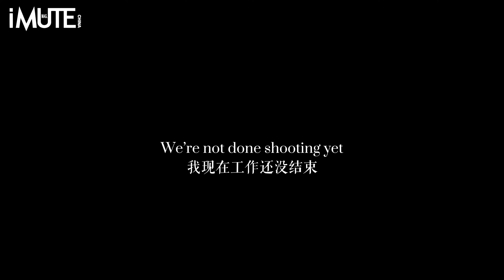YSL Beauty x KENVY 七夕节 Romantic Short Film "At Last" by Kent S. Leung 梁家成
Qixi festival is fast approaching (Aug 4)! This year I want to especially wish those who have been separated or are still separated from their loved ones an exceptional Qixi festival full of love, appreciation and passion.
For the couples who are still separated, stay strong! And remember to constantly remind yourself of the love that binds you both; that there will be one day you two can be together again.
For those who have already reunited. Congratulations! Now’s the time to celebrate overcoming all the obstacles of being apart. Despite the world feeling like a dark place at times, love will always be a reason worth celebrating.

Regardless, take this opportunity to make up for lost time either with gifts that show how much you love and appreciate them or simply with words or gestures that make your partner know that they hold a special place in your heart.

Despite being separated for nearly a year in 2020, Ivy and I overcame our obstacles to eventually reunite, get engaged and eventually even got married.
It wasn’t easy but it sure as heck was worth it. If we could do it then you can too.

七夕佳节将至！“全情赴爱”YSL七夕为爱奔赴#
这是我导的关于我和梁艾薇IvyLeung“奔赴”，如果你的她/他不在身边，但依旧希望你们可以收获满满的爱与感激，时刻提醒自己，无论距离多远，爱使你们紧密相连。借这个机会弥补彼此错过的时间和陪伴，送对方一份礼物，给对方一个拥抱和亲吻，用言语和行动让彼此感受到对方在自己心中独一无二的位置。❤️

Starring KENVY
Kent S. Leung 梁家成 and Ivy Leung 梁艾薇
Director KENT S.LEUNG
Writer KENT S.LEUNG
Producer BRIAN WONG
Executive Producer WEEK ZHOU
Director of Photography JOSHUA LINDER
Editor KENT S. LEUNG
Associate Producer 王智维
Music Composer DAVID DIAO SU
Lighting Technician 1刘海涛
Lighting Technician 2 崔留洋
Focus Puller 赵立行
Camera Assistant 刘家乐
Sound Mixer/Boom Operator SOUNDIO
Styling by IVYPLUME
KATHY, MOKIRA & NICOLE
Makeup Artist MOMO
Makeup Artist Assistant鲍鲍
BTS Photographer KARL DOMINIK
Locations KARL DOMINIK
Production Assistants
苗佳&李天凤
Party Guests
PIERRE BOURDAUD, 李练, 肖松宁, CARRIE WANG, 李天凤 & BRIAN WONG

Asian Cinema Entertainment (Hollywood, USA)
Scott Eriksson